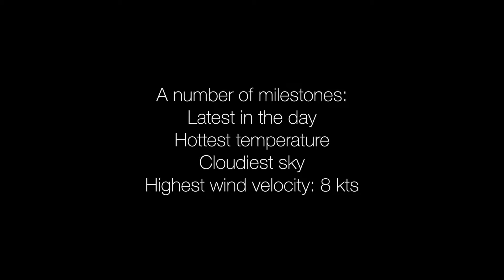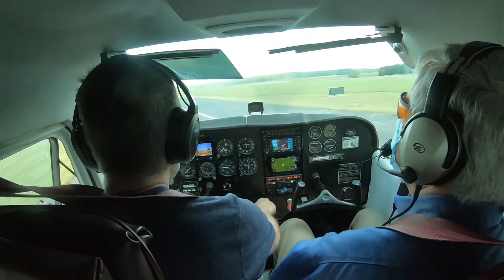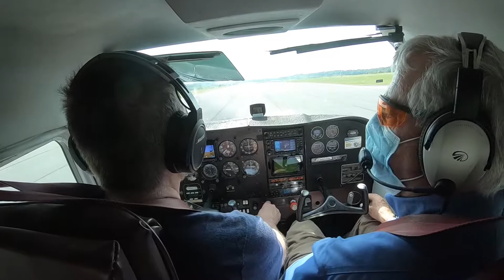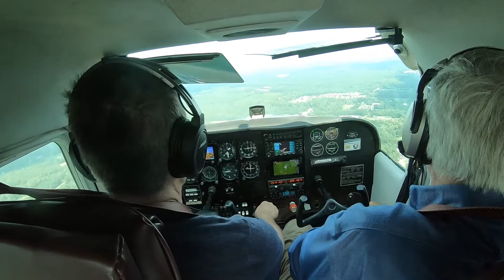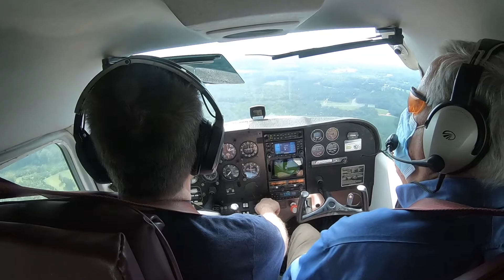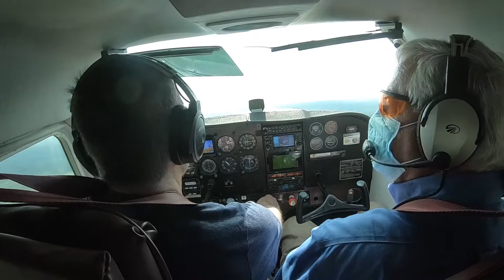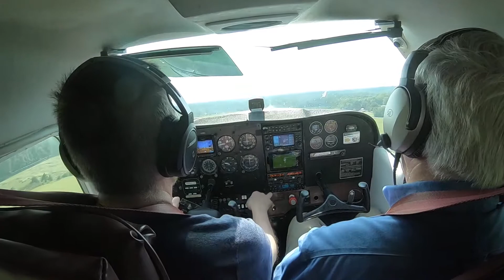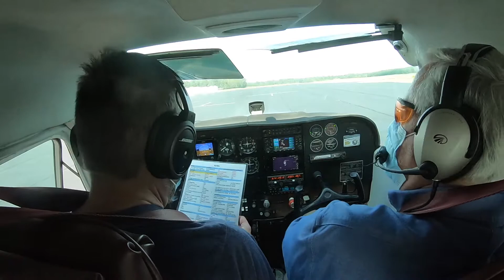Fifty Ninth Flying Lesson 090220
Flying lesson. Practicing landings. Moderate crosswind.